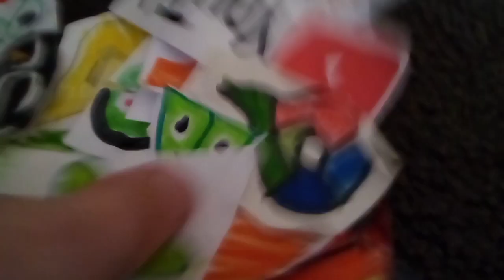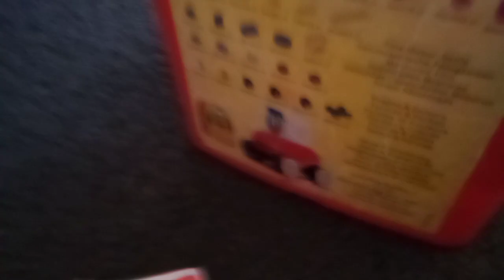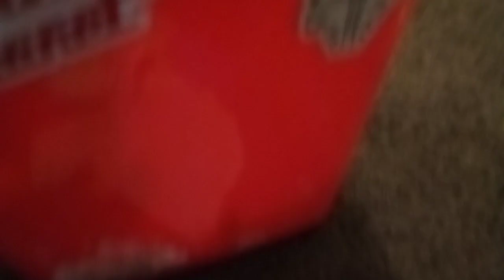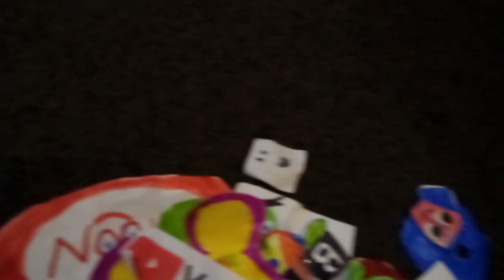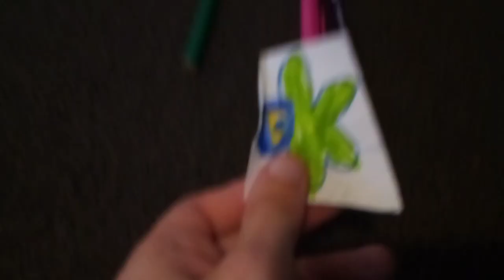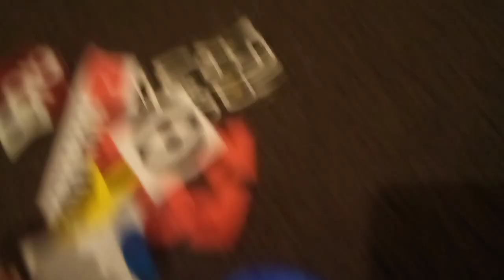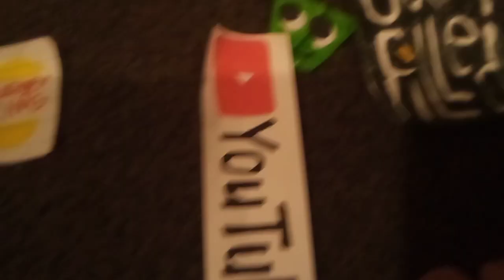p head and pals S2 E9: happy Halloween!